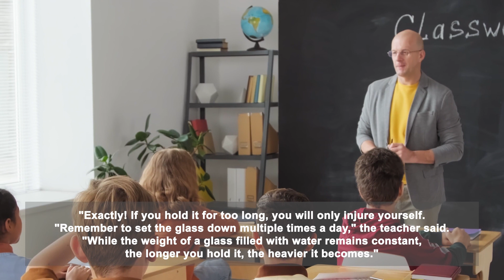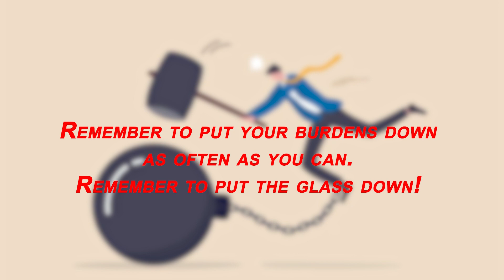“how to reduce burdens | dont' carry your stress and anxiety”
if you listen this story you’ll never fill stressed in your life. In this video, I'm going to talk about how to reduce your burdens. We also Learn the glass theory.
What we learn
how to reduce your burdens
how to reduce stress
how to reduce stress and tension
how to reduce stress and anxiety
how to reduce stress and anxiety instantly
how to reduce burden of life
how to reduce burden upon you
how to reduce anger and stress
mental stress motivation
mental stress relief video
mental stress relief
do not carry your troubles with you all day
do not carry your troubles with you all day gospel
do not carry your troubles with you all day video
stories that inspire
how to
Inspiration
inspirational story
success in life
motivational story
motivation
motivational education
motivation success story
motivational videos
best motivation
life lessons
study motivation
success story
success tips
success stories
motivational video for success in life
daily motivation
motivational quotes
attitude
depression
confidence